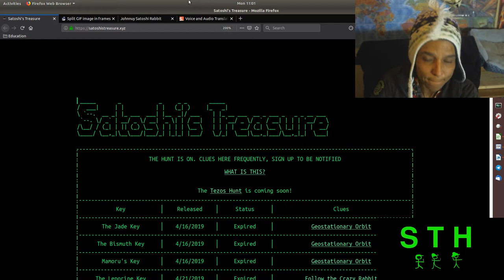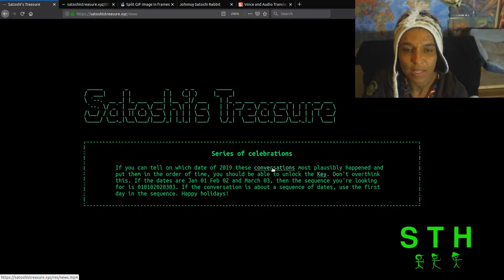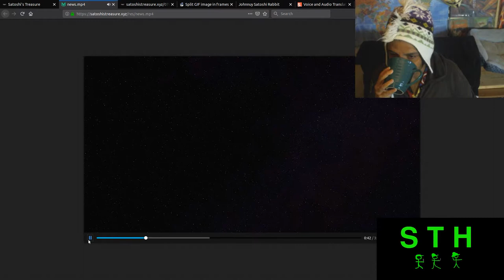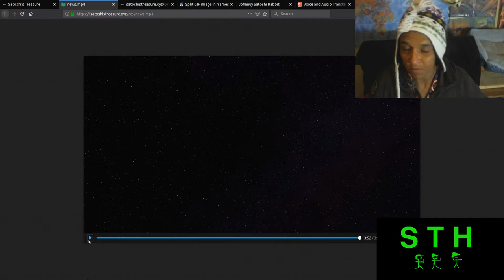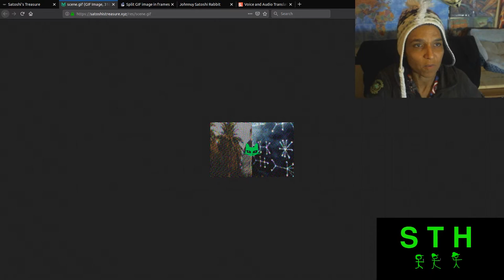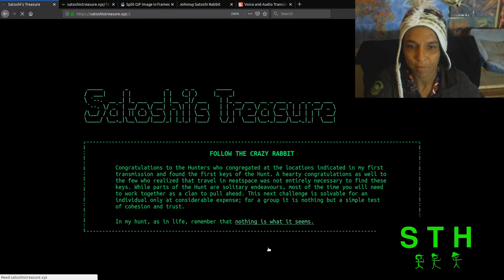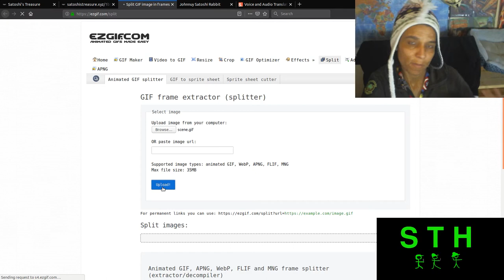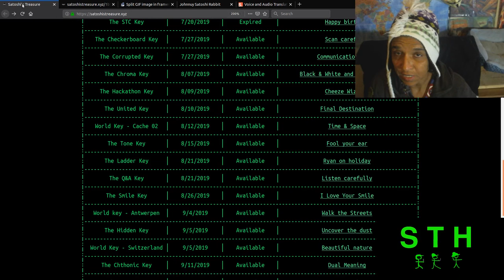EP 61 - Happy Clue Day- Sept 23- The News And Movie Night Key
HAPPY CLUE DAY it has been eleven days and we have a two new keys drop on us at the same time there has not been a Game maker Dlive stream yet, but there was a catch a Gamer maker event on the MIT campus Today. Link in the show notes.
THE NEWS AND MOVIE NIGHT KEY
News KEY

MOVIE NIGHT KEY

Possible Ways To Solve For The Key
Movie

Keybase: hirojashibe

Support

satoshistreasure.xyz

Armchair Adventures

Thors Hammer

CLANS

Public Group
Toshi Cipher

Private
Dread Pirate Robert Revenges

Music

Rafael Krux-Intro